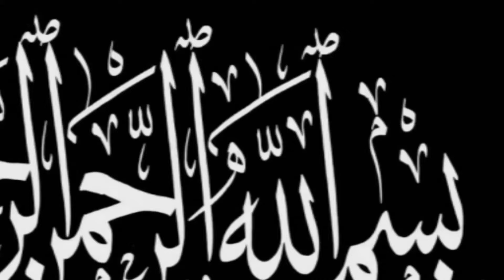Saifullah Lake | Kalam | Mahodand Lake | Beautiful Place of Pakistan|| World Tourist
aifullah Lake is a lake located in the upper Usho Valley at a distance of about 33 km from Kalam, Swat District, Khyber Pakhtunkhwa province of Pakistan. The lake is accessible by a four-wheel drive vehicle, and is often utilized for fishing and boating. Surface elevation: 2,865 m Location: Usho, Swat Valley Max. length: 1 km Max. width: half km Cities: Matiltan, Ushu